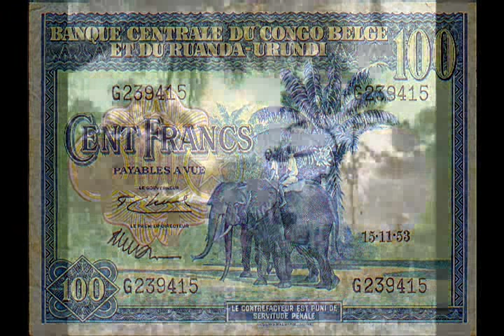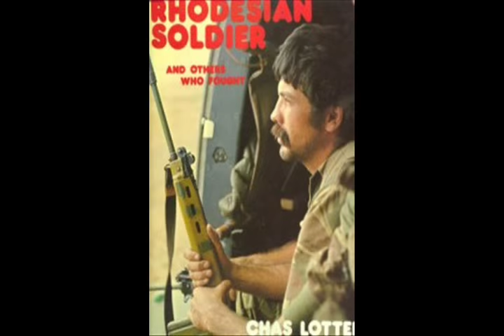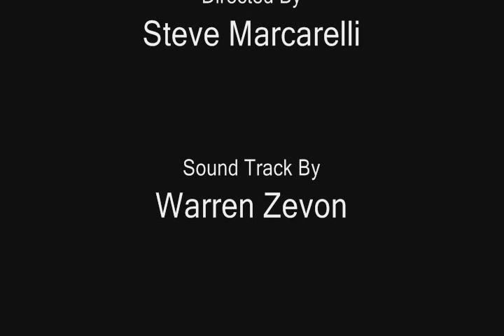Warren Zevon - Roland the Headless Thompson Gunner(African Bush Wars Video).mpg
A compilation of photos of the african bush wars in the congo and rodisia set to the the song Roland the headless Thomson gunner by warren Zevon!